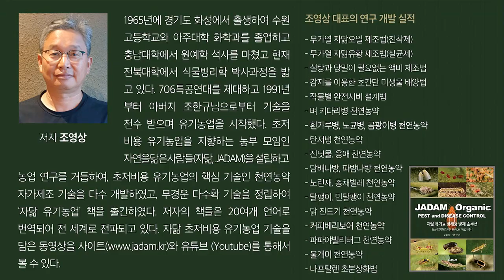최악의 충, 혹응애 자닮식으로 해결하기까지 / The Worst Pest, Gall Mites Are Controlled by JADAM Method.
구기자는 기후의 영향을 많이 받고 탄저와 혹응애가 심해 무농약 농사가 어렵다는 게 일반적인 생각이다. 하지만 무농약 구기자 농사를 꼭 성공하고 싶었다는 홍희철님이 멋기제 무농약 재배에 성공했다. 그것도 다수확이다. 그 중심에 자닮 농법이 있었다고 하는데 그 과정을 들여다보자.

It is common that wolfberries are easily impacted by the climate and are difficult for organic farming due to anthracnose and gall mites. However, Hong Hee-cheol, who said he wanted to succeed in wolfberry organic farming, succeed with the JADAM method, and he was even able to succeed in high yield. Let's hear about his story.